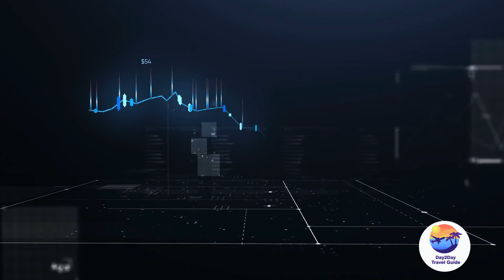Top 10 PEACEFUL Countries in The WORLD |Global Peace index 2022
The Global Peace Index 2022 finds that the level of global peacefulness deteriorated, with the average country score falling by 0.3%. Although slight, this is the eleventh deterioration in peacefulness in the last fourteen years, with 90 countries improving, 71 deteriorating and two remaining stable in peacefulness, highlighting that countries tend to deteriorate much faster than they improve.
In this video we are going to talk about top 10 peaceful countries in the world.
So, without wasting much time let’s get straight into our list.

10. JAPAN
Japan is three times more densely populated than Europe and 12 times more than the U.S. Yet it still manages to rank highly for both peace and quality of life. Theft and other felonies, the National Police Agency notes, have become passé. Over the past few years, the number of recorded crimes continued to decrease to historically low levels—a trend also reflected in the low incarceration rate, which in Japan has followed a downward trajectory starting from the 1950s.

9. SINGAPORE
While the Global Peace Index report shows an increasingly world, Singapore has become more peaceful. Way more peaceful: when the ranking was first launched in 2008 it occupied the 22nd spot. What prompted this remarkable jump? The Institute for Economics and Peace points out that the largest improvements in the ranking are usually broadly based while large deteriorations in peace are usually led by a few indicators.

8. CZECH REPUBLIC
Up one spot from last year, over the last decade the Czech Republic has shown a sustained improvement in a great number of areas ranging from political stability to personal security and international relations.
According to the OECD, it also performs well in many measures of wellbeing, ranking above average in jobs and earnings, work-life balance, education and skills. Not only have 94% of adults aged 25-64 completed upper secondary education—well above the average rate of 78% and the highest among the 34 industrialized member countries.

7. SLOVENIA
A legend says that when God distributed the land to all the nations, Slovenians were overlooked because there were so few of them (they still barely reach 2 million). To apologize, he gave them a little piece of paradise he saved for himself.

6. PORTUGAL
Portugal marches to the beat of its own drum when it comes to peace and safety. Over the past few years, this nation of about 10 million people has emerged as one of the biggest climbers of the Global Peace Index, moving from the 18th spot it held in 2014 to the top 10.

5. AUSTRIA
Since the end of the Cold War, this small landlocked country of just nearly 9 million moved from its peripheral position at the borderline between East and West closer to the center of a larger Europe. As a young member of the EU and outside of NATO, Austria prided itself on trying to get along with rival political blocs and embracing new forms of cooperation with its neighbors.

4. DENMARK
Denmark held the number two spot of the ranking for five years in a row from 2011 to 2016 the number five spot from 2017 to 2020, and the number three last year. Now in the fourth position, these relatively minor changes in the ranking only tell us that the kingdom is doing well. It also boasts a high level of income equality and is frequently ranked as one of the happiest nations in the world.

3. IRELAND

The Republic of Ireland is one of the wealthiest, most developed and happiest nations in the world. It is also quite peaceful: in last year’s edition of the Global Peace Report it managed to gain four positions and land in the eighth spot, the highest position it had ever held in the ranking. This year Ireland outdid itself, leapfrogging many of its European peers and conquering third place in the Peace Index.

2. NEW ZEALAND
Holding on to the number two spot in the index since 2017, over the past decade and a half New Zealand has never slipped below fourth place in the Global Peace Index.

1. ICELAND
Icelanders can sleep well at night: they live in the most peaceful country in the world. No news is good news when it comes to tranquil Iceland: it is the 15th year in a row that it retains the number one spot. With no standing army, navy or air force and the smallest population of any NATO member state (about 365,000 people), Iceland also enjoys record-low crime rates, an enviable education and welfare system.

global peace index | Europe is the most peaceful continent | Czech Republic | top 10 safest countries in the world 2022 | Most peaceful continents